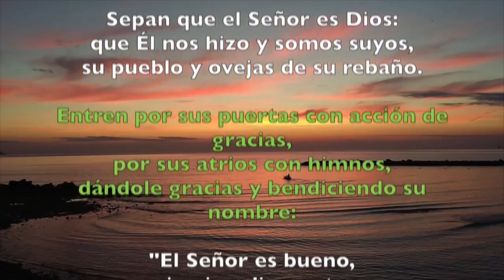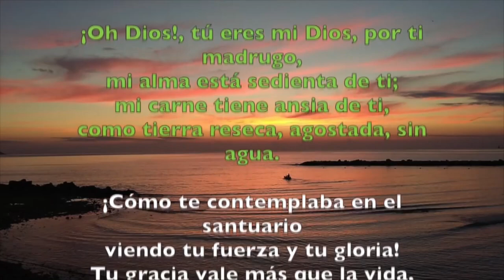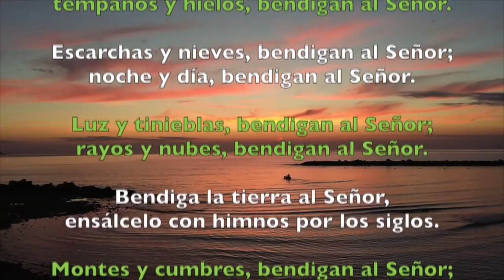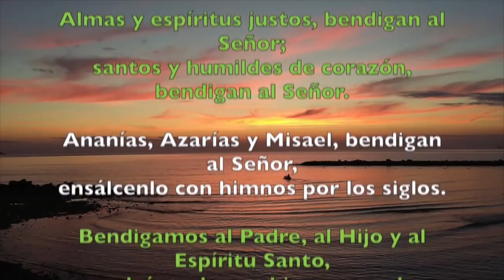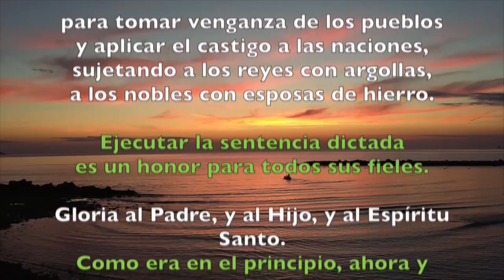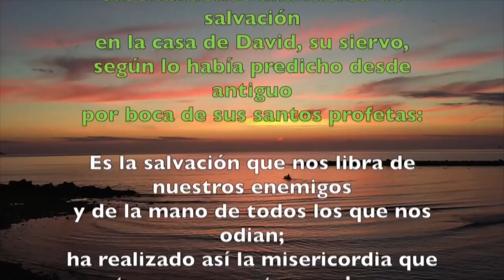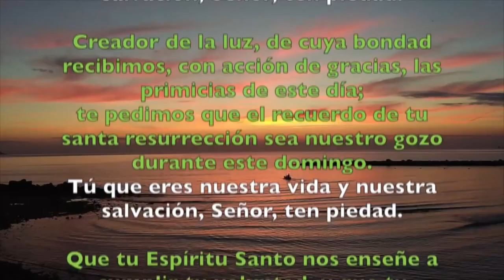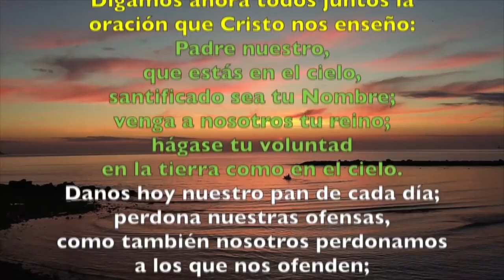Oración de la mañana (Laudes), DOMINGO I SEMANA DEL SALTERIO | Padre Sam